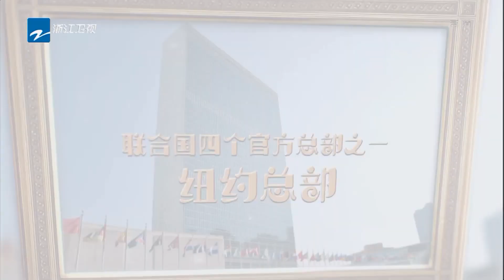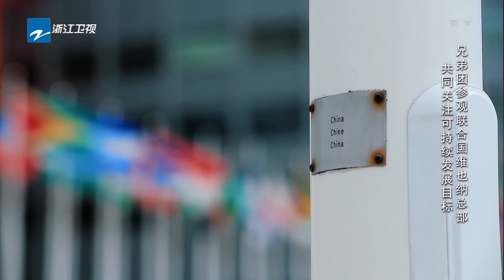【兄弟团相聚】2018奔跑吧兄弟团亮相 久违相聚于联合国维也纳总部《奔跑吧2》Keep Running EP.1 20180413 [ 浙江卫视官方HD ]